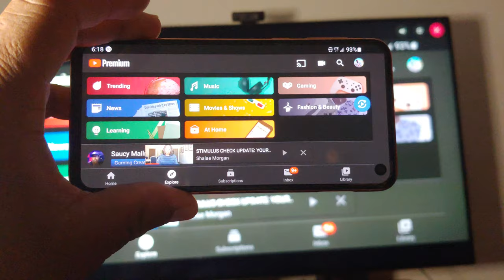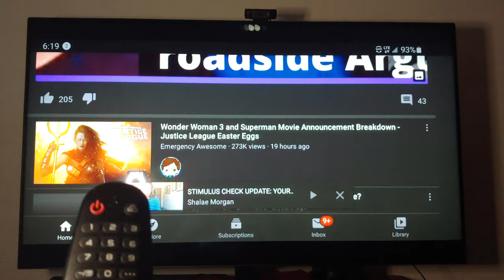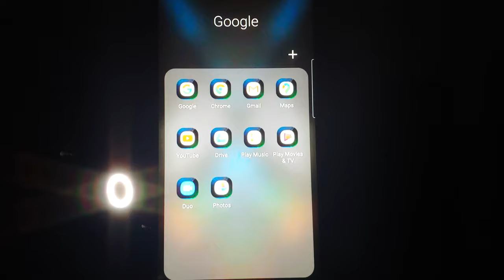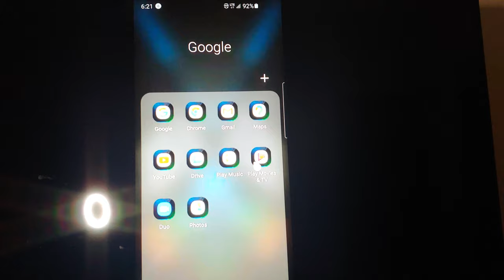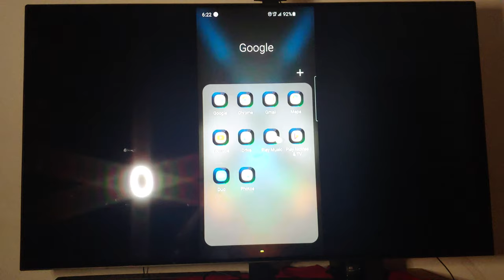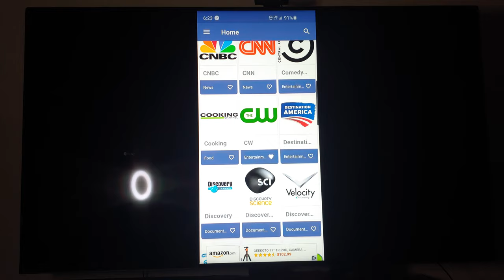Screen cast to LG Nanocell Tv AI THINQ 55SM90